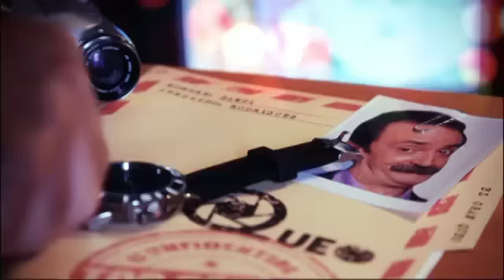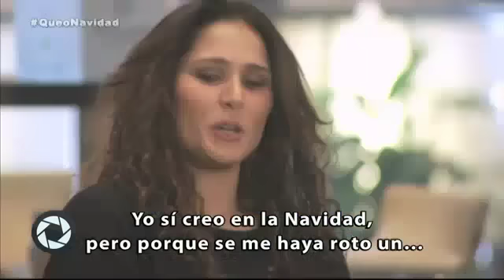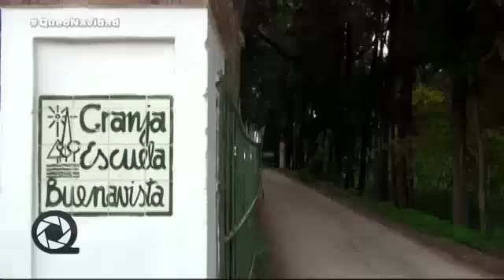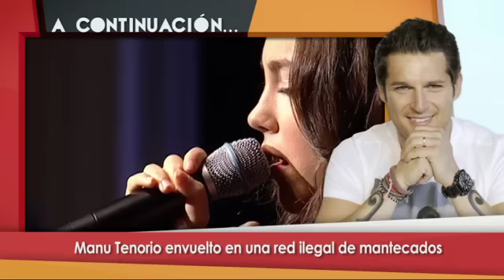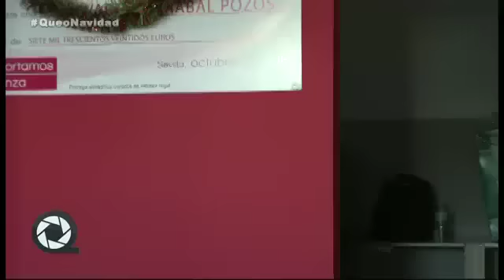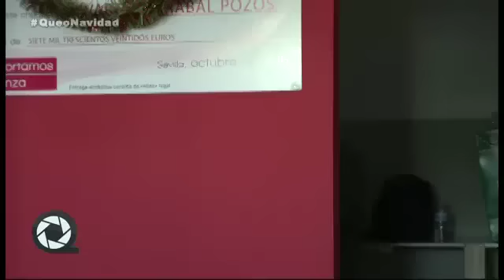El Gran Queo Especial Navidad - Programa Completo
Programa Completo de El Gran Queo Especial Navidad